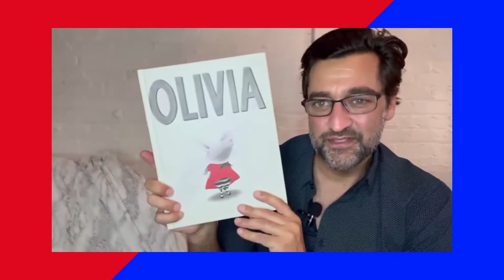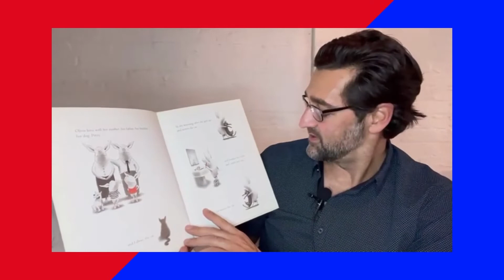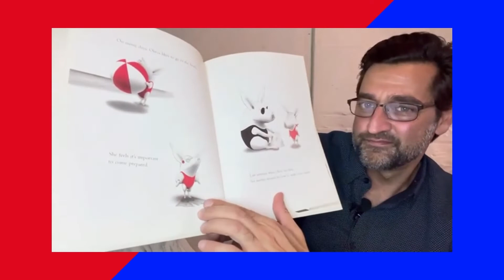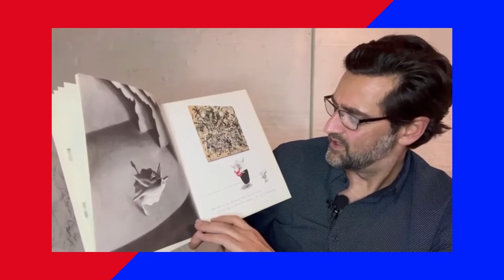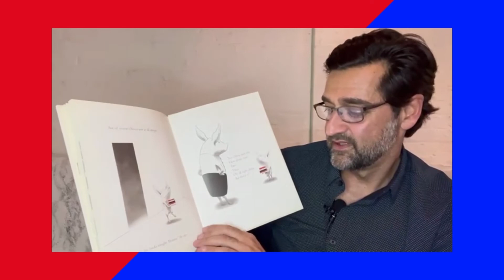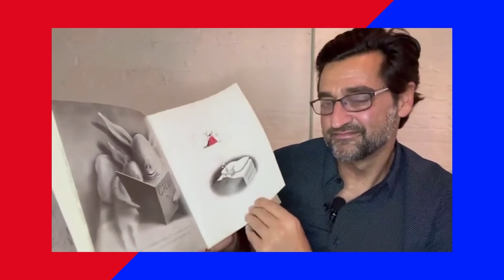Read a thon Story Time with Actor Donnie Keshawarz